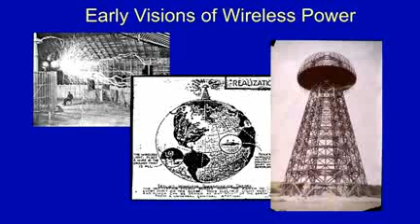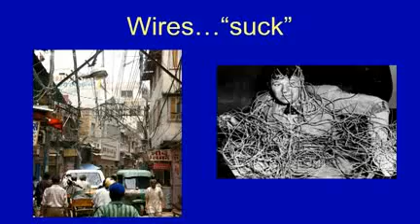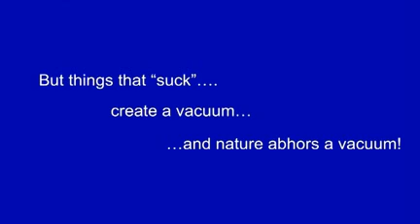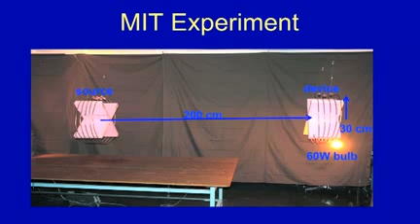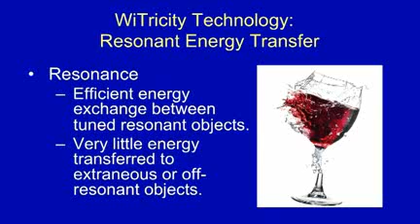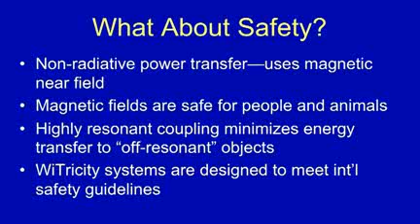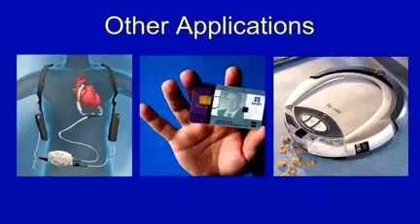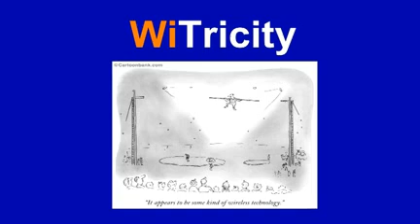Addio a cavi volanti e spine, presto l'elettricità viaggerà attraverso l'aria tiscali notizie2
a presto l'elettricita' viaggera' attraverso l'aria...^_^